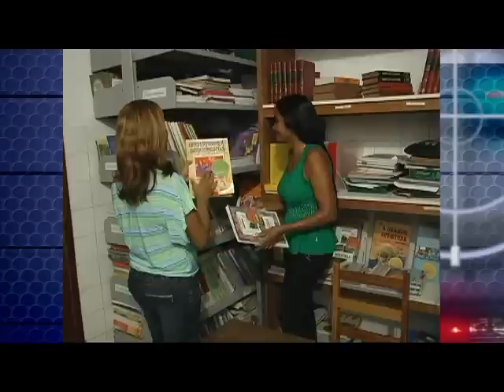Tentativa de fuga é reflexo da superlotação, diz diretor do CRRAMA